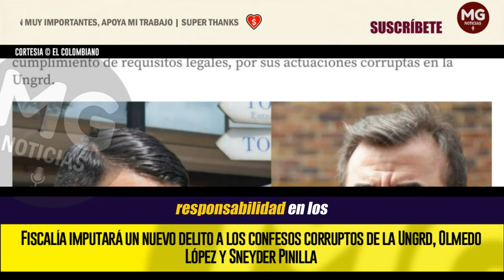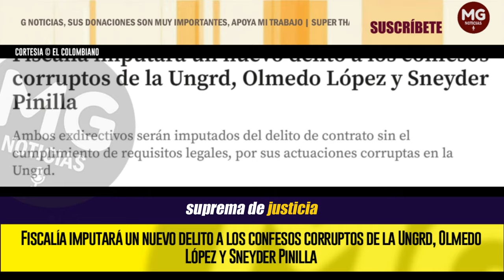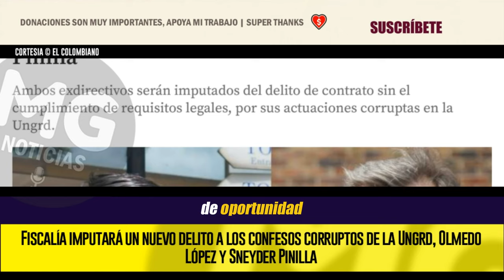loúltimo ESCÁNDALO UNGRD 🚨 Fiscalía imputará un nuevo A Olmedo López y Sneyder Pinilla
Fiscalía imputará un nuevo delito a los confesos corruptos de la Ungrd, Olmedo López y Sneyder Pinilla
Ambos exdirectivos serán imputados del delito de contrato sin el cumplimiento de requisitos legales, por sus actuaciones corruptas en la Ungrd.
EL COLOMBIANO